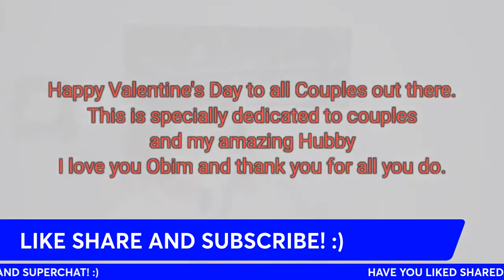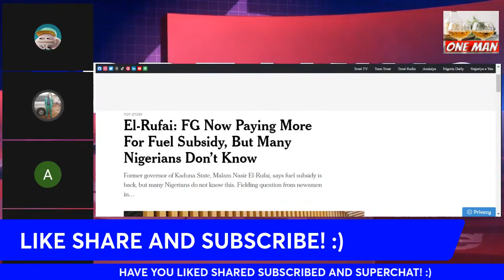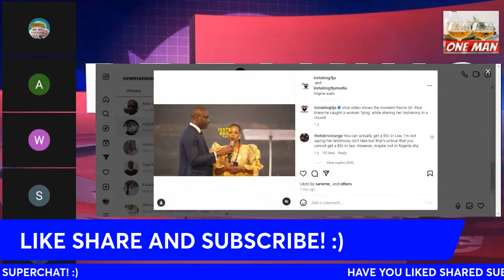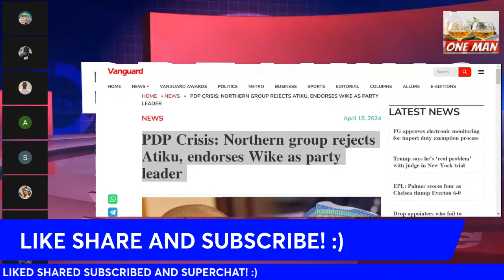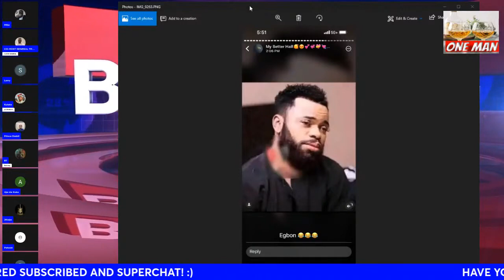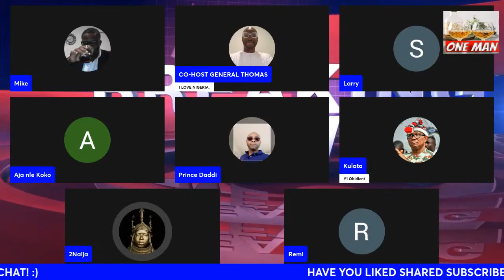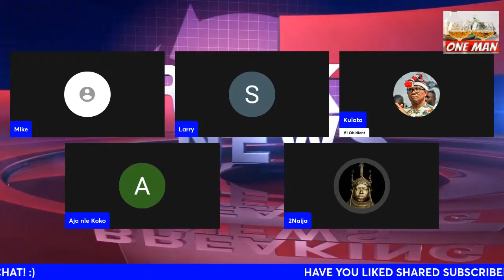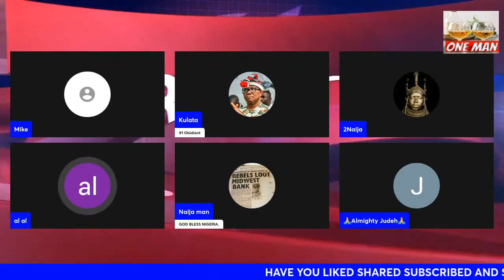EL RUFAI DECLARES WAR ON TINUBU: FUEL SUBSIDY REMOVAL IS A $CAM!